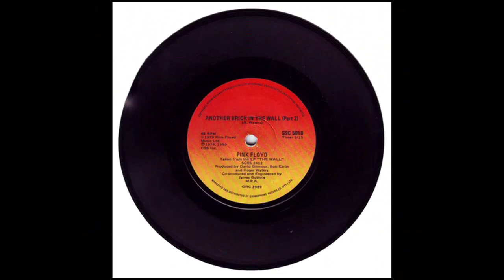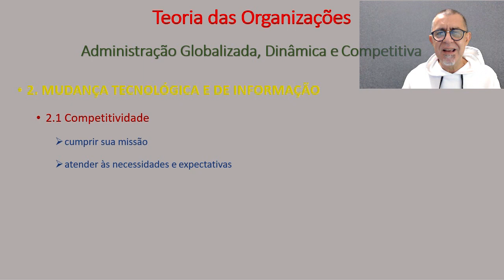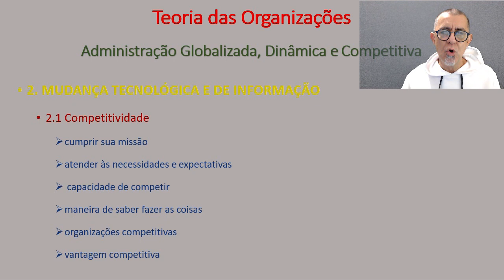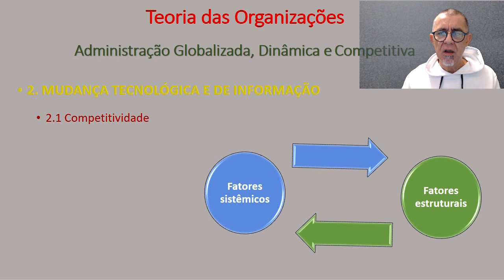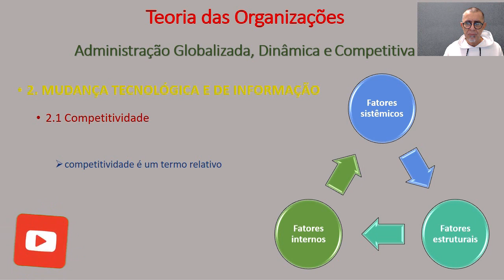Administração Globalizada, Dinâmica e Competitiva: Competitividade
Administração Globalizada, Dinâmica e Competitiva
MUDANÇA TECNOLÓGICA E DE INFORMAÇÃO
Competitividade